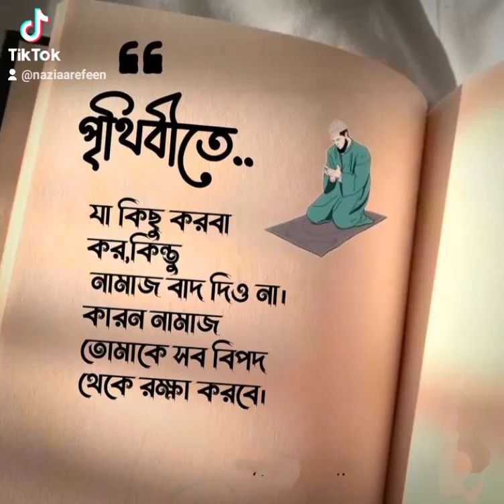নামাজ বাদ দিও না